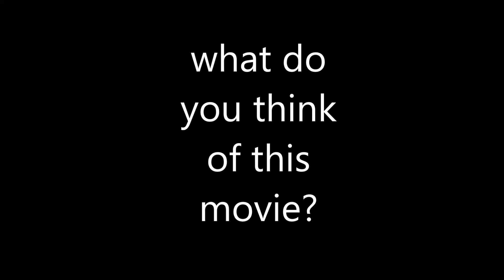What Do You Think of this Movie? #165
Willow (1988), I hope you like it! it's one of the most underrated fantasy films of the late 80s!